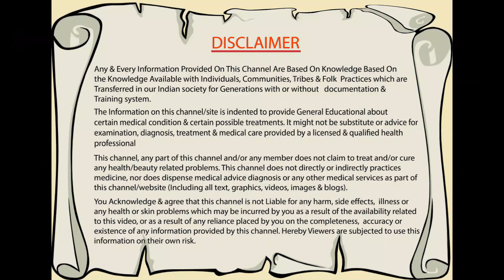బరువు తగ్గడానికి సులభమైన ఇంటి నివారణ !! | Mana Ayurvedam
బరువు తగ్గడానికి సులభమైన ఇంటి నివారణ
!! | benefits of sabja seeds for weight loss !!

© @ Mana Ayurvedam